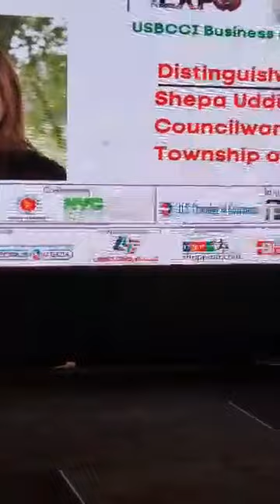Councilwoman Shepa Uddin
Shepa Uddin, Councilwoman for Franklin Township, Somerset County, New Jersey.